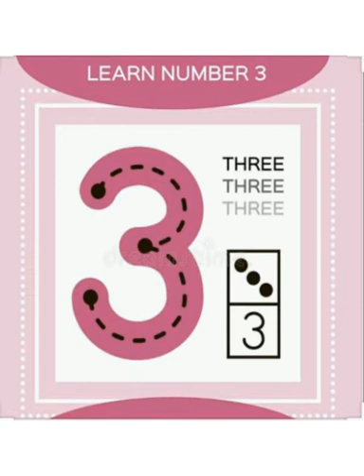L.K.G.MATHS CHECKS LINE BOOK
write spelling of number 3-Three